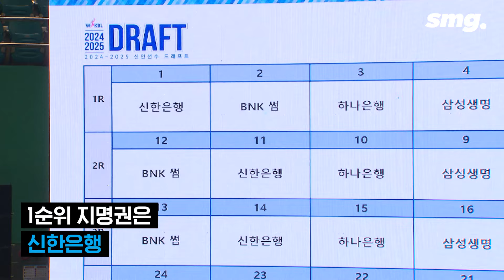'드래프트 1순위' 재일교포 센터 홍유순, 꿈은 국가대표 "언니들, 잘 부탁하겠습니다!" / 스포츠머그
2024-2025시즌 여자프로농구(WKBL) 신인드래프트에서 홍유순 선수가 전체 1순위로 신한은행 유니폼을 입었습니다. 홍유순 선수는 1순위 지명을 예상했다며, 언젠간 국가대표의 꿈도 이루겠다고 다짐했습니다. 새 팀에 합류하게 된 각오, 신한은행 언니들에게 보낸 재치있는 약속을 들어보시죠.

(취재·구성:전영민   영상취재:정상보  영상편집:서지윤  제작:디지털뉴스제작부)